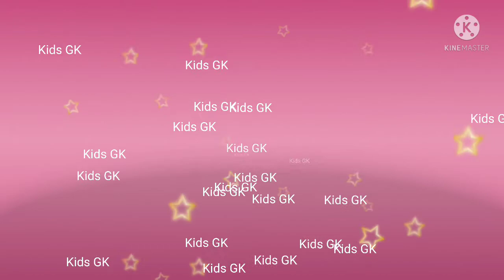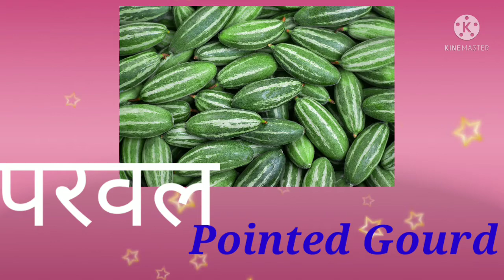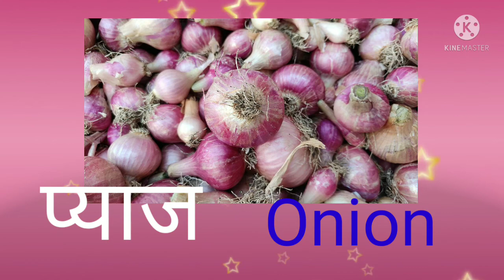Learn Vegetable name in Hindi and English for kids।।kidsgk6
Learn Vegetable name in Hindi and English for kids। सब्जीओ के नाम।

 in this video help your child to learn vegetable name in Hindi and English with easy way

হিন্দি ইংরেজিতে সবজির নাম#sabjiokenam#vegetablenameinHindiandEnglish

vegetable name for kids with easy way

হিন্দি এবং ইংরেজি ভাষায় সবজির নাম
বাচ্চাদের বাচ্চাদের নাম